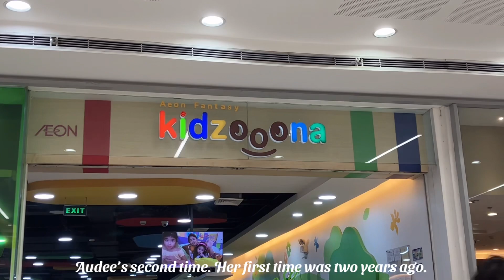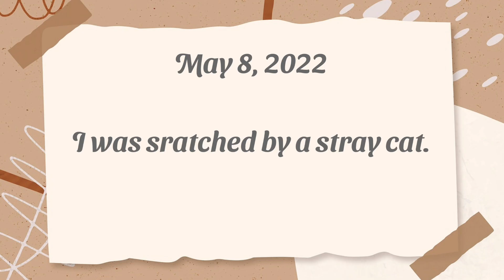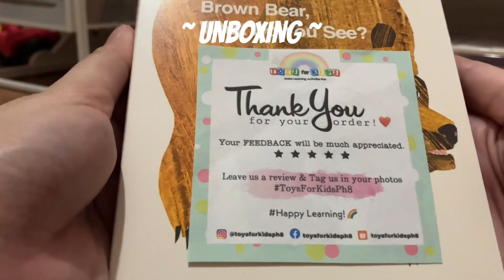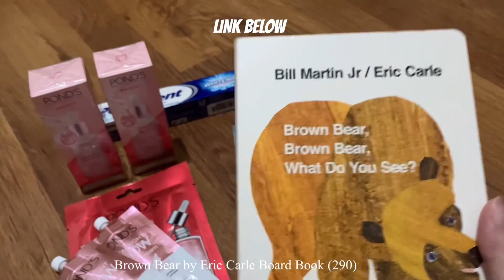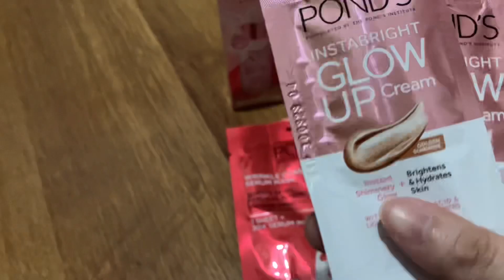kidzoona, anti-rabies vaccine & unboxing 5.5 sale packages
Lazada

Camera: IphoneSE 2022 (3rd gen)
Editor: Kinemaster Premium
Thumbnail Editor: Picsart